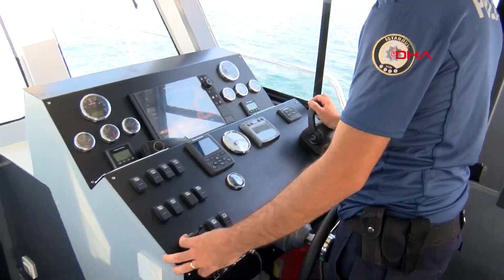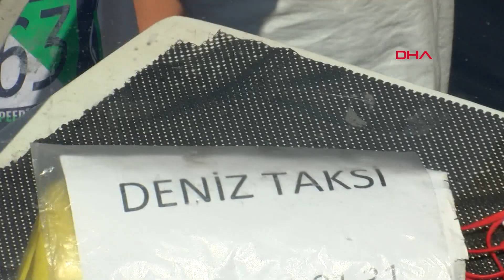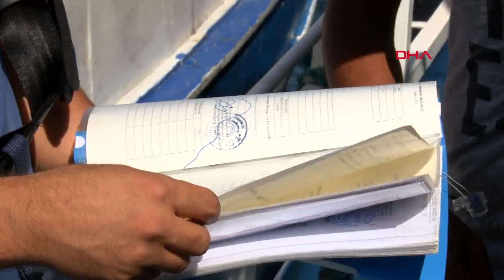Deniz polisinden Adalar çevresinde 'deniz taksi' denetimi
Adalar'a ziyaretlerin arttığı yaz aylarında 'deniz taksi' olarak hizmet veren teknelere rağbet arttı. Bu tekneler özellikle Pendik, Kartal, Maltepe ve Adalar arasında yolcu taşımacılığı yapıyor. Çoğunun yolcu taşıma belgesi olmayan tekneler zaman zaman kazalara karışıyor. İstanbul Emniyet Müdürlüğü Deniz Limanı Şube Müdürlüğü ekipleri, 'deniz taksi' olarak adlandırılan teknelere yönelik denetim gerçekleştirdi. Pendik'ten hareket eden deniz polisleri Adalar çevresinde yolcu taşımacılığı yapan teknelerin yanına yanaşarak evrakları kontrol etti. Polis ekipleri ayrıca teknedeki yolcu sayısına bakarak, sosyal mesafe ve maske kurallarını da denetledi. Büyükada iskelesine yanaşan deniz polisleri de içinde yolcuların olduğu diğer motor ve teknelerde de denetim gerçekleştirdi. Denetimler kapsamında yolcu taşıma yetkisi olmadığı tespit edilen tekneler deniz polisleri tarafından ilgili kurumlara bildiriliyor.

"ADALAR ÇEVRESİNDE YAKLAŞIK 14 DENİZ TAKSİ VAR"

Deniz taksi olarak çalışan teknenin kaptanı Can Ahmet Aknarcı, "Adalardan karşıya yolcu taşıyoruz. Bostancı, Kartal'daki yanaşma yerleri dahil olmak üzere ev iskelesinden merkezi iskeleye kadar hizmet veriyoruz. Ada sakinleri, motor ve vapurları kaçıranlar daha fazla kullanıyor. Adalar çevresinde yaklaşık 14 tane deniz taksi var. Büyükada'da 5 tane var. Diğer adalarda bir, iki olarak değişiyor. Yolcu kapasitesi bellidir. Müşteriler kaptanın belirlediği yerlere oturduğu sürece herhangi bir problem olmaz. Deniz işi şakaya gelmez. Can taşıyoruz " ifadelerini kullandı.

"BELLİ BİR YERLERİ YOK"

Tekne kaptanı Murat Batmaz, "10'dan fazla deniz taksi olduğunu biliyorum. Onların belli bir yerleri yok. Yolcunun talebine göre gidiyorlar. Adaların herhangi bir noktasından ana karadaki başka bir noktaya gitmek için deniz taksiler kullanılıyor. Belli bir seyir güzergahı yok. Arkadaşlarımız acil ulaşımı sağlamak için o hizmeti yerine getiriyorlar" diye konuştu.

PEŞ PEŞE KAZALAR YAŞANMIŞTI

Geçtiğimiz haftalarda adalar çevresinde iki ayrı kaza yaşanmıştı. Heybeliada'dan Bostancı'ya hareket eden ve içinde 27 yolcunun olduğu bir deniz taksi alabora olmuş, denize düşen kişiler Sahil Güvenlik ve Deniz Polisi Arama Kurtarma ekiplerince kurtarılmıştı. O kazadan birkaç gün sonra içinde 4 kişinin olduğu bir başka deniz taksi de Kınalıada açıklarında sığ uyarısı işaret lambasına çarptıktan sonra kayalığa oturmuştu.